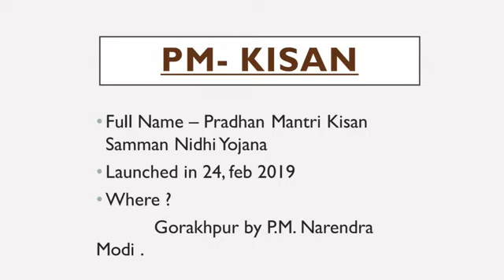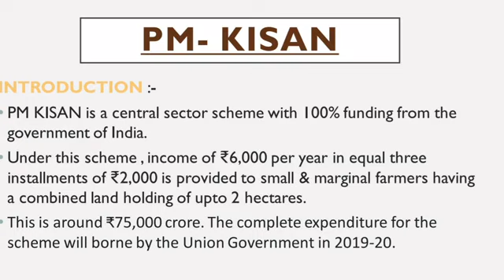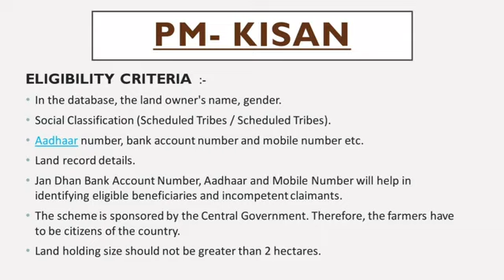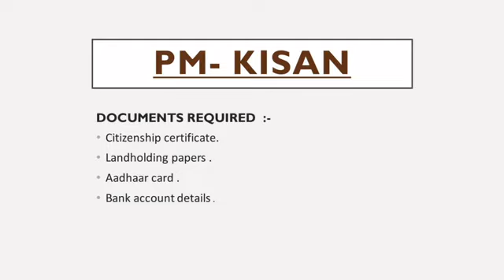अब हर किसान को मिलेंगे 6 हज़ार रूपये प्रति वर्ष।। जानिये इस योजना के बारे मे।।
इस योजना के अन्तर्गअब हर किसान को मिलेंगे 6 हज़ार रूपये प्रति वर्ष।। जानिये  इस योजना के बारे मे।।

इस योजना के अन्तर्गत सरकार ने छोटे किसानो को 6 हज़ार रूपये प्रति वर्ष देने का निर्णय किया।।

इसकी सुरुआत सरकार ने 1 करोड किसानो के खातो मे 2 हज़ार रूपये देकर की थी।।

अधिक जानकारी के लिए हमारी इस वीडियो को पूरा देखे।।

Prampragat krishi vikas yojana
Pdf link.. ⬇️

Pdf of Citrus Gummosis..

Pls...

And many more video on our you tube channel..

Pls...